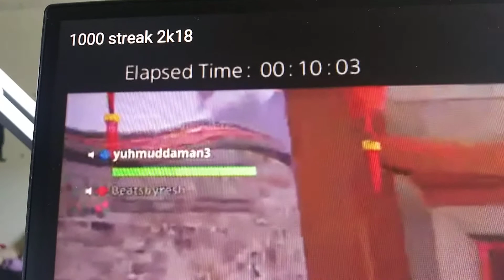Reacting to Justin's Old Fortnite Live Stream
My friend Justin sure loves playing video games. I love chatting with him on his gaming live streams. My other friend Isaiah was also talking to Justin throughout his streams. They were both talking some stuff about me while they were playing Fortnite. I accepted the way they discussed about me because they're my friends, and I never get mad at them. If you guys want to watch the whole live stream yourself, the link is below.

🎮((Justin's Old Fortnite Live Stream))🎮